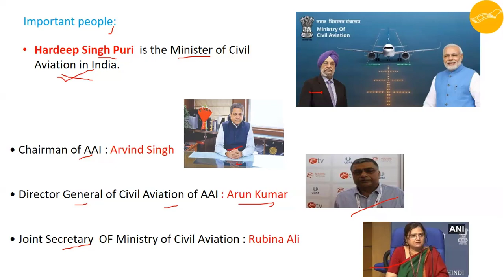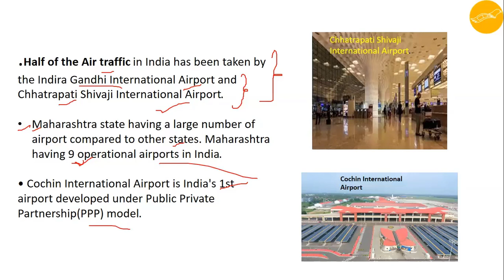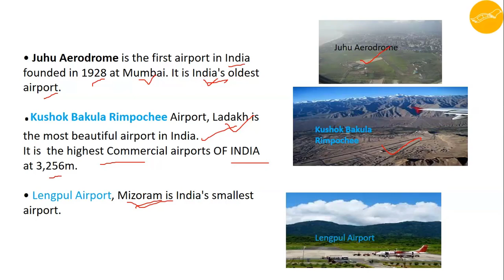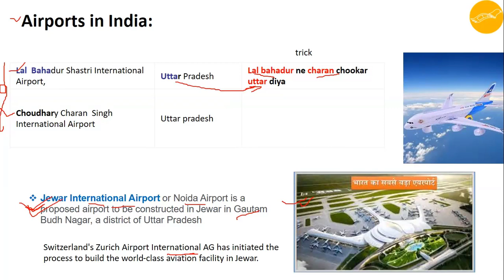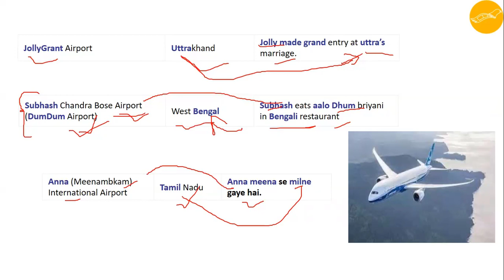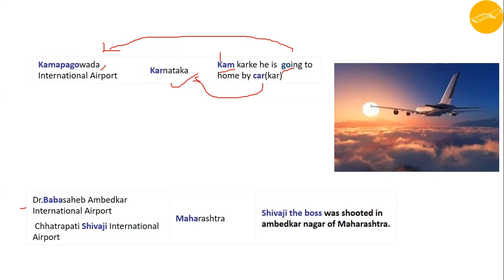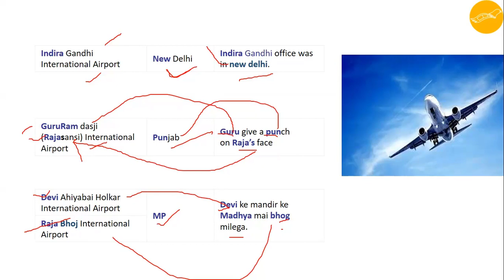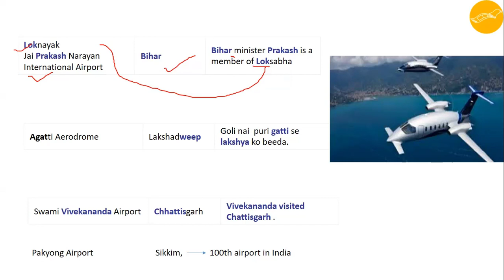Important Airports in India l General Studies by Anjali Ma'am l Static GK Tricks | BPSC JPSC & SSC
In this video, we are going to discuss Complete details AboutImportant Airports in  India which is very important for various competitive exams like BPSC JPSC UPPSC AE and SSC JE